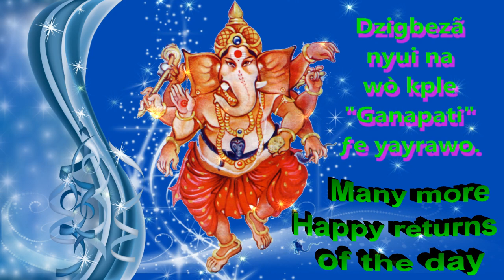40 Happy birthday to you with the blessings of Ganapati Ewe Short Video by Bandla